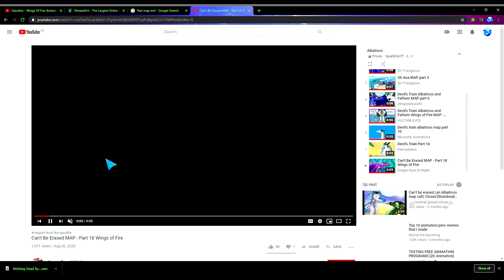Albatross Wings Of Fire - Tribute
song : Wishing Dead
character : Albatross
1 :  Rachel the RainWing
2 & 3 : SH Triangulum
4 : xthepotatowolfx
5 : VULTUREJUICE
6 : Moonstar Animations
7 : Permadraws
8 : Dragon Eyes At Night